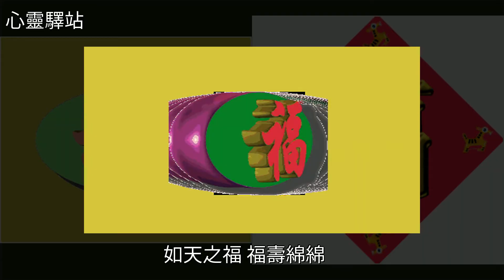九月第一天，輕聲問候！語輕情長！送給我最牽掛的人！，[心靈驛站]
九月第一天，輕聲問候！語輕情長！送給我最牽掛的人！ [心靈驛站]睡眠,美文九月第一天，輕聲問候！語輕情長！送給我最牽掛的人！ [心靈驛站]睡眠 美文